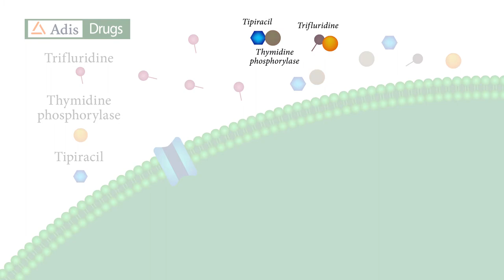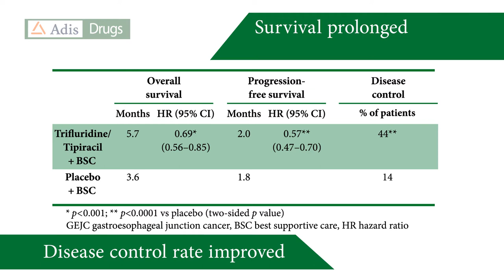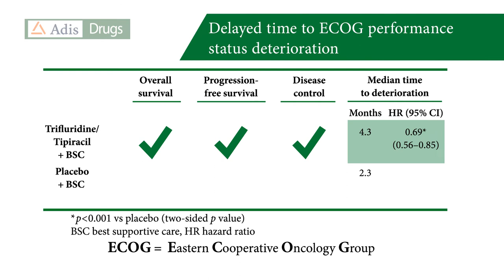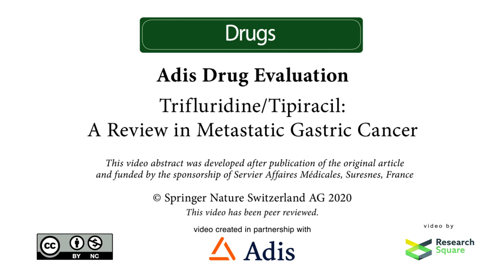Trifluridine/Tipiracil: A Review in Metastatic Gastric Cancer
Kang et al. "Trifluridine/Tipiracil: A Review in Metastatic Gastric Cancer." Drugs (2019). doi: 10.1007/s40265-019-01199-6